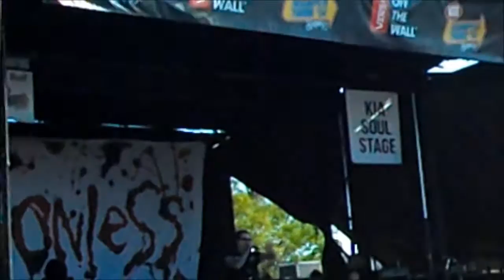Motionless In White "Reincarnate" Live 2014 Vans Warped Tour Mesa, AZ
At Quail Run Park in Mesa, Arizona on June 18, 2014.
song starts at 1:21

setlist:
Sick from the Melt
Abigail
If It's Dead, We'll Kill It
America
Reincarnate
Black Damask (The Fog)
Immaculate Misconception